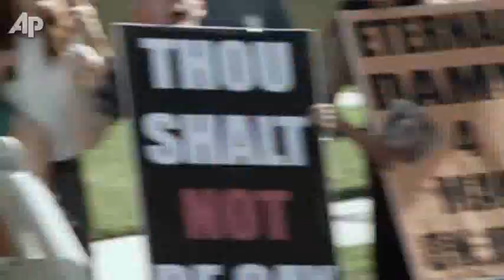Kevin Smith Wants to Be Like Tarantino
Cult filmmaker Kevin Smith talks about his first foray into the horror genre with 'Red State' and how he dreams of making movies like those of Quentin Tarantino or the Coen Brothers. (Sept. 28)